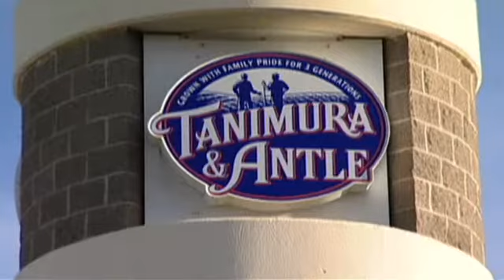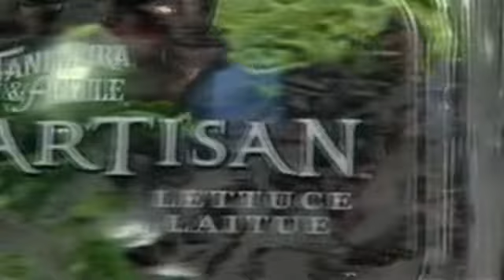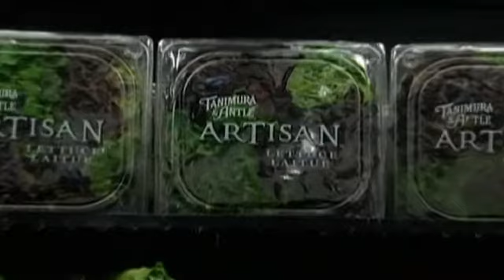Gourmet greens:Tanimura and Antle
Tanimura & Antle, one of California's most highly respected farms, has become a leader in lettuce.